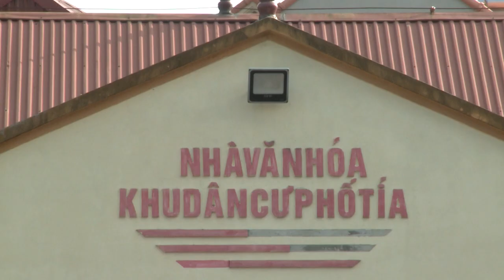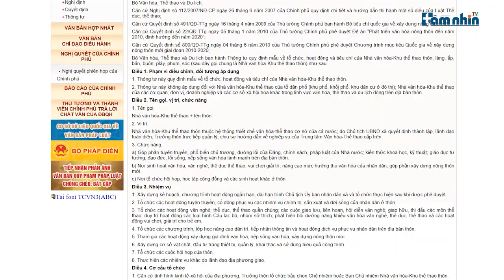Thường Tín, Hà Nội: Nhà văn hóa thôn bị biến tướng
Tầm nhìn TV: Vừa qua báo điện tử Tầm nhìn nhận được phản ánh của người dân về việc nhà văn hóa phố Tía, xã Tô Hiệu, huyện Thường Tín, Hà Nội đang bị sử dụng sai công năng, mục đích, có dấu hiệu lợi ích nhóm gây ảnh hưởng đến việc sinh hoạt văn hóa, vui chơi của người dân. Có mặt tại trước cửa nhà văn hóa Phố Tía, phóng viên ghi nhận phần lớn diện tích sân của nhà văn hóa đã được lợp mái tôn kiên cố, bên trong có nhiều xe ô tô, đặc biệt tại đây đang nuôi những con chó rất dữ. Chỉ cần có người lại gần cánh cổng, con chó này liên tục sủa, nhe nanh vuốt dọa cắn người. Đặc biệt trong lúc phóng viên đang đứng bên ngoài cổng để ghi hình tình trạng trên của nhà văn hóa, thì bỗng dưng xuất hiện nhiều đối tượng đi xe máy đến để cản trở không cho phóng viên tác nghiệp.